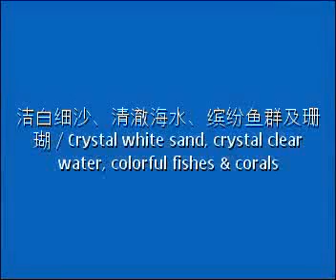Perhentian Island, Terengganu, Malaysia (part 1)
one of top ten most beautiful island in the world